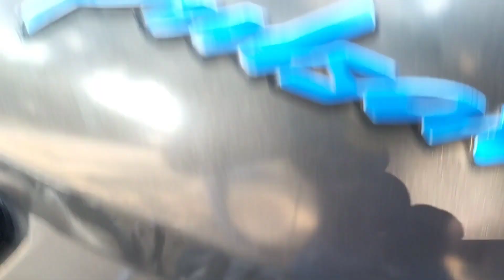Pulsar 125 bs6 Engine se फॉटफॉट ke aawaj ko kaise sahe kare 👈